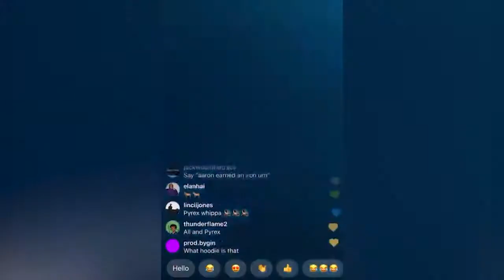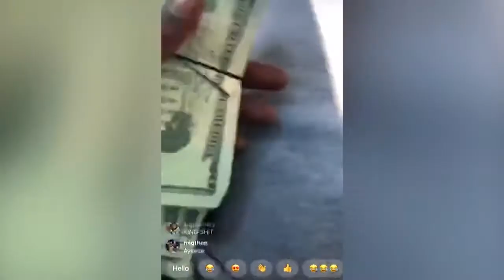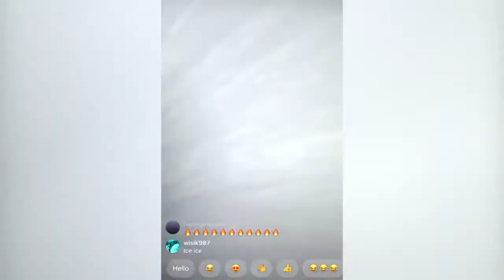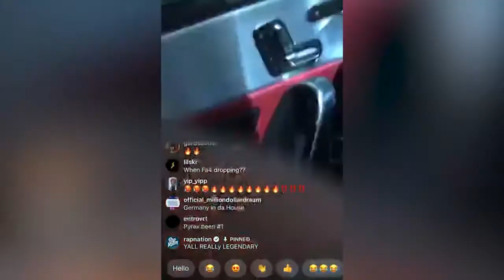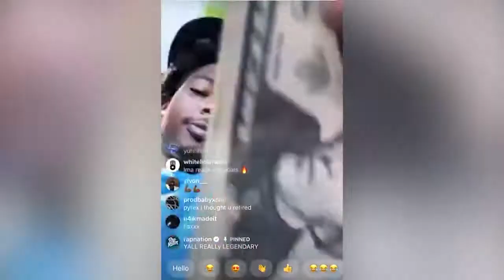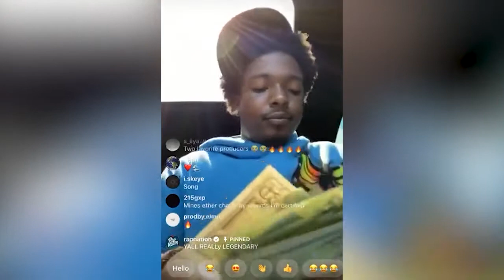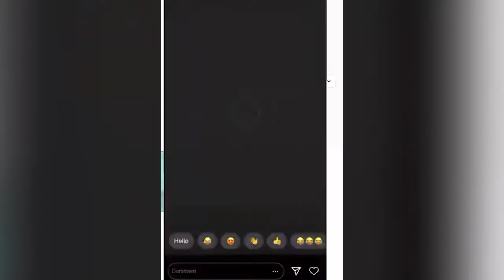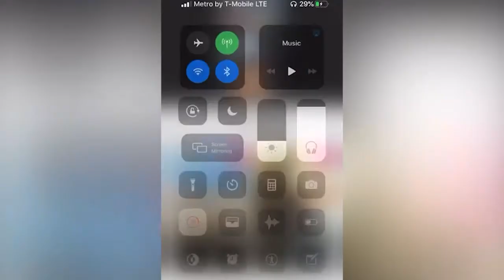Pyrex Whippa & ATL Jacob Play New Hard Songs